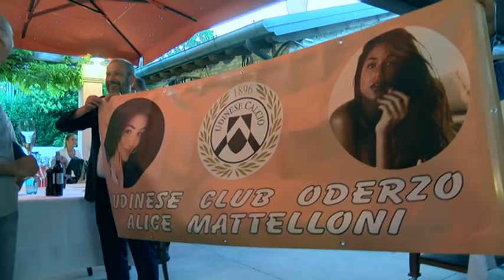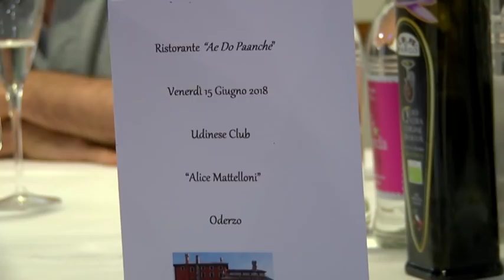Speciale "Udinese club Oderzo"